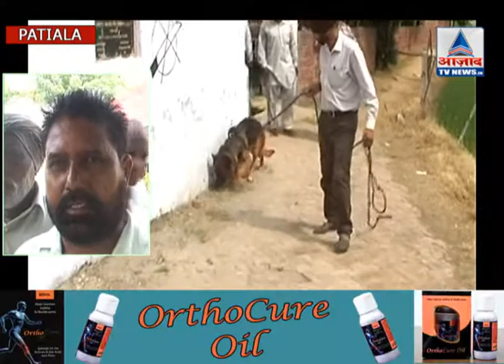theft in school